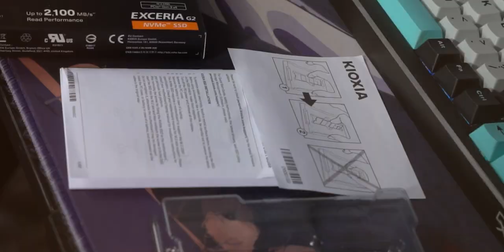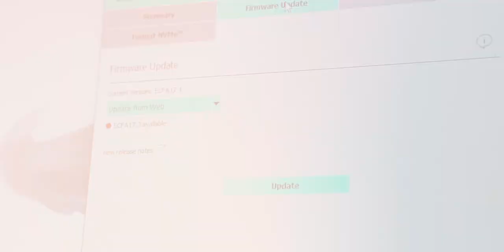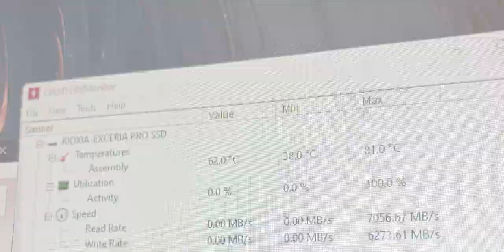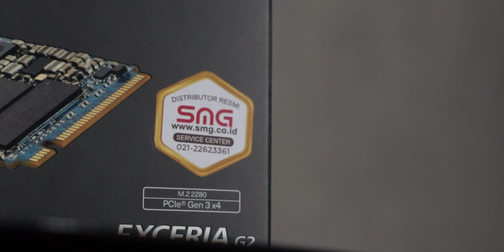PC Rakitan Wajib Pake Part ini! SSD KIOXIA EXCERIA PRO & EXCERIA G2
Dua SSD yang bisa dijadiin pilihan tepat buat rakitan pc pertama mu untuk kecepatan boot up dan loading aplikasi secepat kilat.

Untuk pembelian online bisa langsung di

Untuk pembelian offline bisa langsung hubungi dan kunjungi toko kami di
Mal Mangga Dua, Lantai 3 No.34, Sawah Besar, Mangga Dua Selatan, Jakarta Pusat 10730